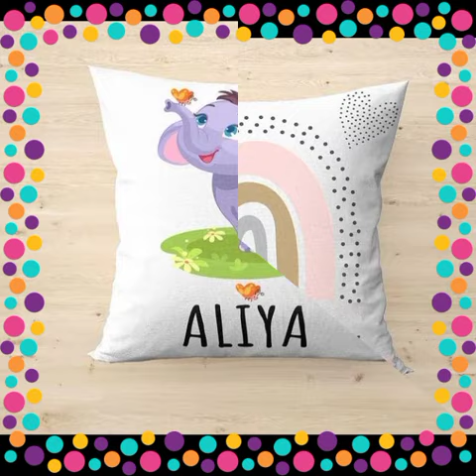Personalized baby pillow with names and cartoons